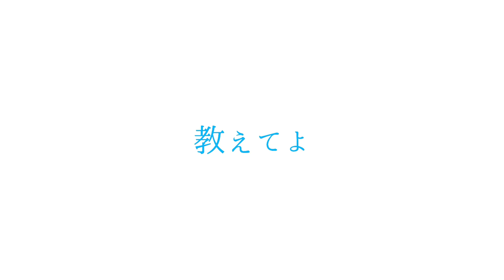酔シグレ‐『テンセイテンシ』(official video)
ー”触れられないものを　愛おしく思えた”

？？と天使の物語。

“酔シグレ”のComposer兼Vocalの香音(KANON)と申します。
オリジナル曲7作目「テンセイテンシ」公開いたしました。
沢山の方にこのメッセージが、音楽が、届きますように。

Next　2021年9月末　8th song 公開予定

酔シグレ　ｰ『テンセイテンシ』

Vocal  香音（KANON）× H
Music＆Movie　 香音(KANON)

Lyrics  hinageshi

【Lyrics】

いつかの夢の話さ 希薄な淡い白の世界で二人
どうして泣くの? 君の温度なんて分からないけど
ここしか頼れないから  何も持たない僕の唯一の光
どうしていつも消えてゆくの？
どうか探し出してよ

確かにそこにいたのに あの日々が幻だったかのよう
ドーナツの穴みたいに  ごっそり抜けた何かが
歪む眉に 揺らぐ瞳  肩越しの僕
与り知らぬ過去に嫌気がさす

君に届く範囲が温かくて泣きたくなるのはなぜ?
触れられないものを愛おしく思えた　ああ
この心が叫ぶんだ 君を求めて
何を知っているの？何を見たの？
軋む心の正体を ありふれたやさしさで教えてよ

いつかの夢の話さ 稀有で柔い空っぽの世界に独り
気づいてよ、ねぇ 冷たい手が割と好きだったんだ
ここに縋るしかないから
なにも要らない君の笑顔が見れるなら
気づいてよ、もう　戻れないの？
どうか思い出してよ

なかったことにしたいのに あの日々を否定されたかのよう
 形ない感情が 埋まらない最後のピース
 歪む眉に 揺らぐ瞳 身勝手な言葉
取り残された未来(さき)に嫌気がさす

君に届く範囲にいられなくて泣きたくなるのはなぜ?
触れられることが幸せだったみたい　ああ
この心が壊れそうだ 君を求めて
何も知らないよ 現在(いま)の僕は
先走る言葉の意味を
特別な合図（シグナル）で教えてよ

誰かの 呼ぶ声
初めての帰り道が 懐かしい
あぁ多分 分かったよ
不器用な笑い方も 全てが恋しい　ああ

軋む心の正体を
ありふれたやさしさで　教えてよ

やっと届いた、おかえりの後は
君が恋したその人の話を聞かせてよ